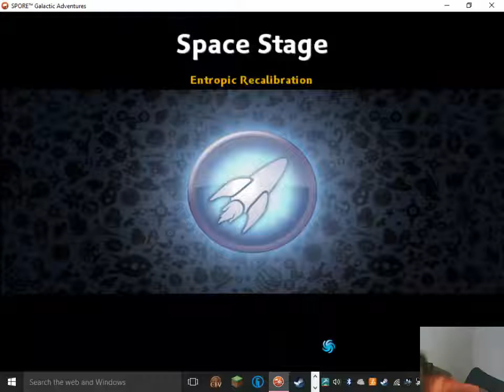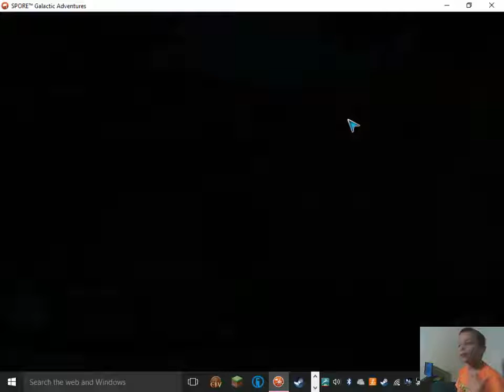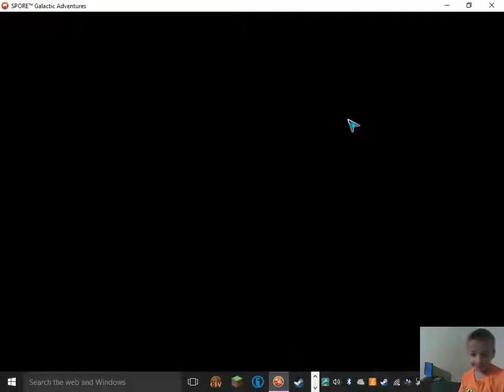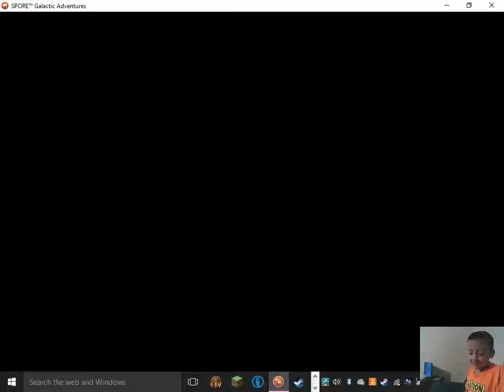SPG - Part 19 - ABOMINATION!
I explore, and I tweak a creature into an abomination!